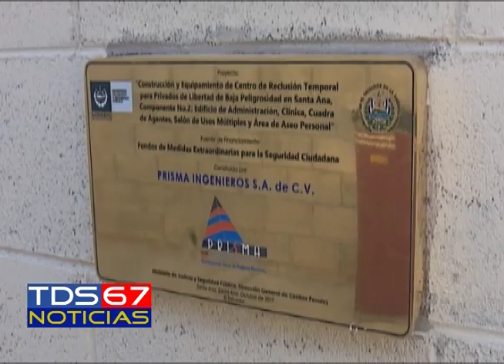TDS NOTICAS INAUGURAN CENTRO DE DETENCION SANTA ANA